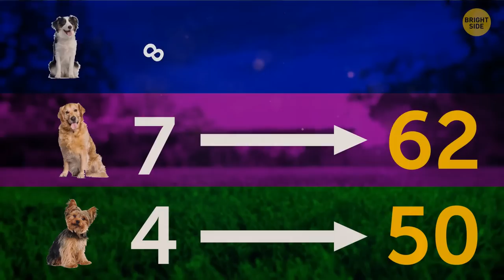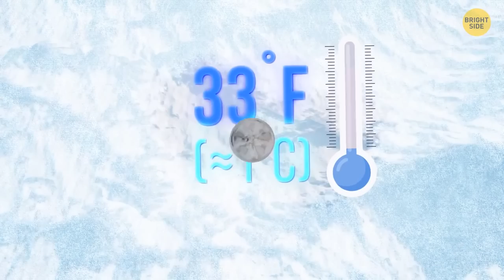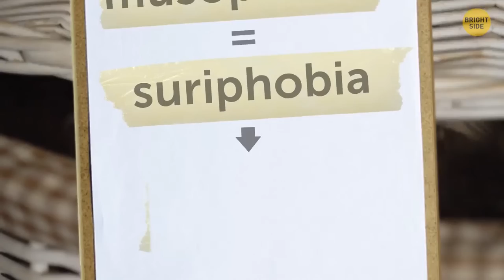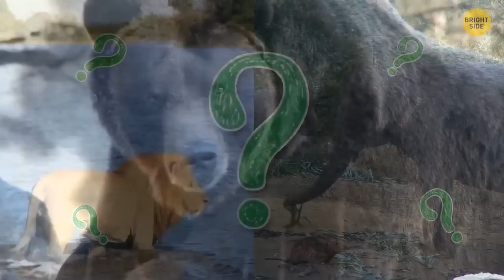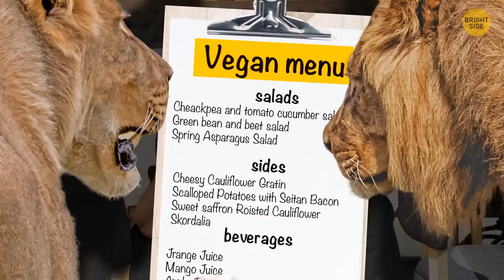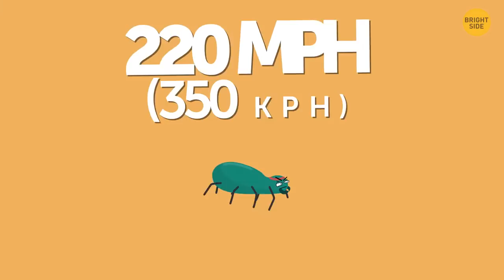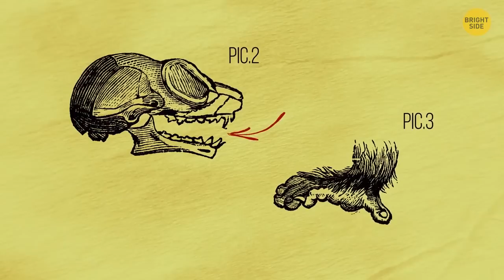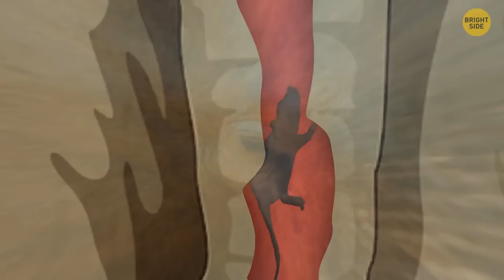Even Biggest Animal Lover Doesn't Know All These Facts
What was the last thing you heard that later turned out to be a myth? There're numerous misconceptions about animals, and I'm gonna debunk some of them right now. For example, many people tend to believe that snails are just slugs with shells, which isn't true. What is definitely true is that animals are more intelligent than you might think and could possibly get as smart as humans one day. So far, they just keep amazing us.